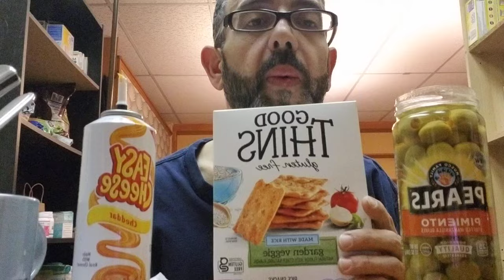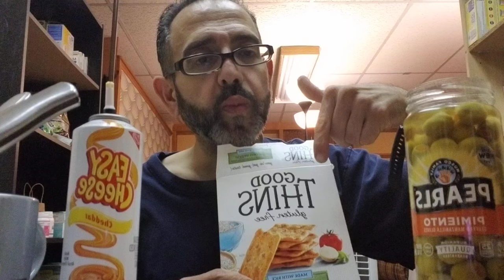ASMR. Eating squirt cheese with crackers and olives.